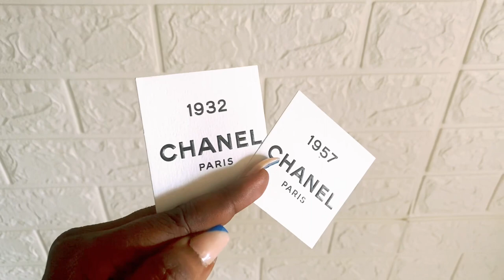VlogMas Episode 2 | Sandton City | Chanel Perfume Shopping | Nelson Mandela Square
Here VlogMas Episode 2. Join me for a day out at Sandton City Nelson Mandela Square. I also shop for my very first Les De Exclusifs Chanel fragrance. I hope you’ll enjoy watching this video.
All purchases were made with my own money
All opinions expressed herein are my own